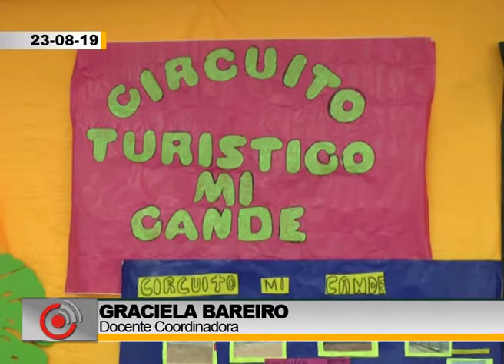Muestra plástica y audiovisual - Esc 45 - Graciela Bareiro